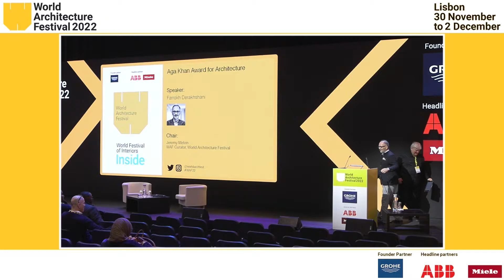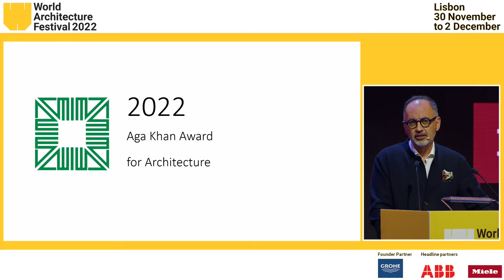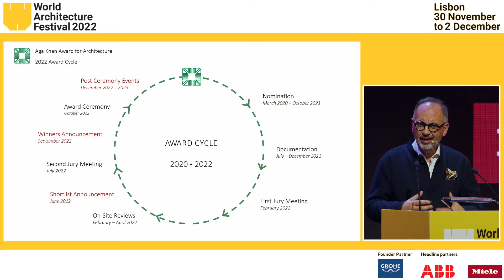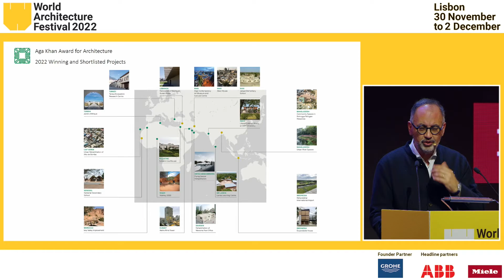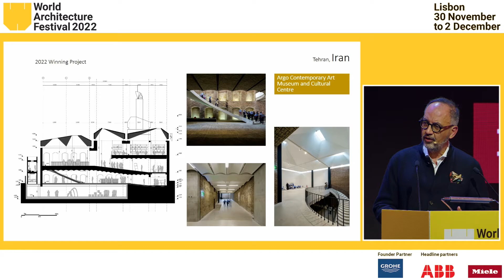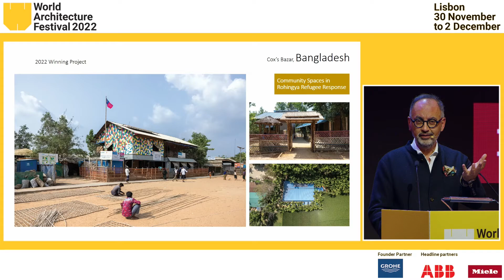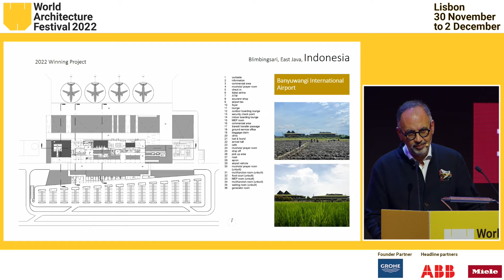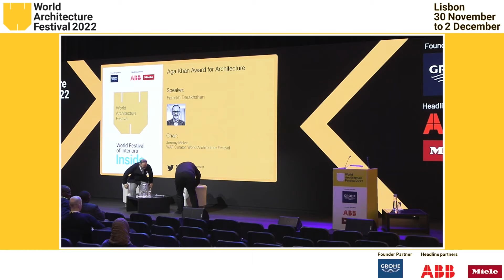WAF 2022 - Main Stage - Farrokh Derakhshani - Aga Khan Award for Architecture